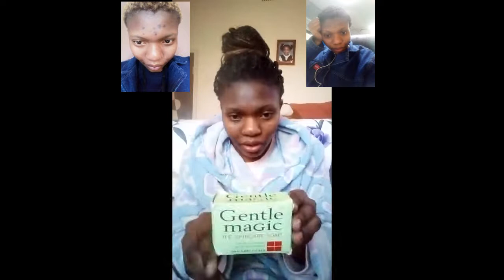How to get rid of acne +acne spots using gentle magic in weeks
Frame 1: 02/1272019
Frame 2: 08/01/2020
Frame 3: 28/02/2020

Improvement in 12 Weeks of commitment and discipline. Wash your face twice a day with the soap and apply the lotion at least once.

The video is entails my genuine experience and journey with Gentle Magic products. How I use the product are of personal preference and not as adviced by the @gentlemagicsa.

The @clickssa Zinc tableta come in 60s and last 30 days as you take 2 a day. Please do not take on an empty stomach or a while after eating as they may cause nausea.